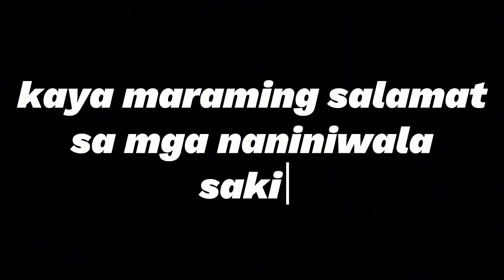Finding WHAMOSCRUZ EP.2 (ANG PAGKIKITA)